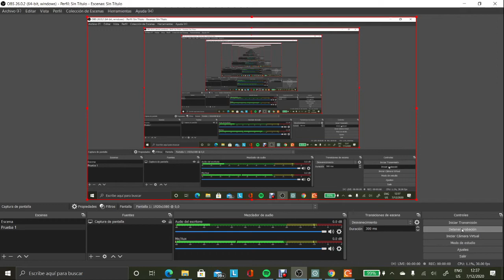Parcial Calorimetría OBS